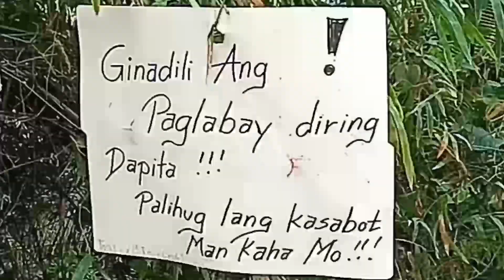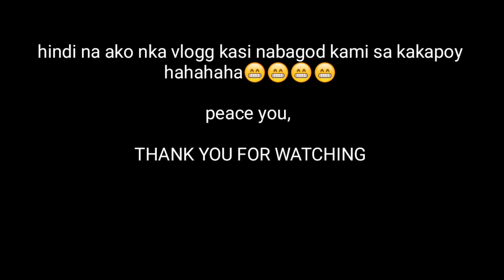my nangyari sa dagat na hindi inaasahan😪😪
please support my youtube channel mga tol hope mah grow.na unta akong channel